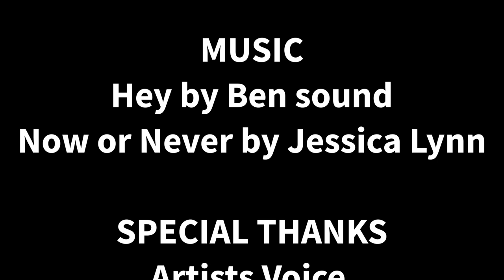Interview With Logan Allen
Artists Voice Interviews ⭐
Logan Allen is an American Actor is who is best known for his role as Kyle in Netflix's Sweet Magnolias. He has Appeared in several commercials, television shows, and movies throughout his career, including the movie Bernie the Dolphin. His first television role was on the Nickelodeon series, Talia In The Kitchen.
       Logan has grown up on a ranch and farm life has helped him develop a passion for animals. In his free time he likes to play video games. He enjoys riding horses. He loves his family, his dog Rufus, and college football. He wants to be an actor, director, or a sports commentator when he grows up.

                           QUESTIONS 🎥
1. Logan, you are known for your role as Kyle Townsend in the Netflix series “Sweet Magnolias”. Describe how you felt when you found out that you got the role.

2. Sweet Magnolias got renewed for a second season as expected, because we all were left in a suspense. Did you expect to hear that this series got renewed for a second season? If yes, explain how you felt when you got this news.

3. Do you and your character Kyle Townsend have anything in common?

4. What kept you up during quarantine period?

5. Describe Kevin in Bernie the dolphin.

6. Any word for your fans?

                               MUSIC
NOW OR NEVER BY JESSICA LYNN
HEY BY BEN SOUNDS.